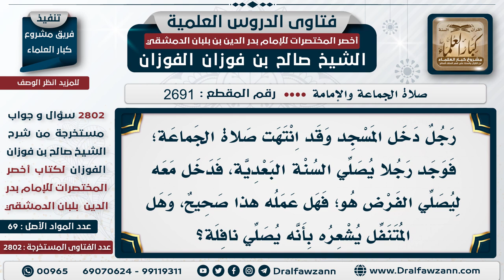[2691 -2802] حكم صلاة الفرض خلف المتنفل - الشيخ صالح الفوزان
السؤال: رجل دخل المسجد وقد انتهت صلاة الجماعة؛ فوجد رجلا يصلي السنة البعدية، فدخل معه ليصلي الفرض هو؛ فهل عمله هذا صحيح، وهل المُتنفِّل يشعره بأنه يصلي نافلة؟
الجَوَابُ: العمل هذا صحيح ما فيه مانع، يدخل المفترض مع المتنفل –جماعة-؛ ما فيه مانع، كان الصحابة يصلون خلف معاذ رضي الله عنه، وقد صلى خلف الرسول ﷺ الفريضة، وصلى بهم النافلة؛ وأقره النبي ﷺ على ذلك.

للاشتراك في قناة الشيخ صالح الفوزان
سؤال وجواب من شرح أخصر المختصرات ( 2802 ) مقطع

للاستفسار والإقتراحات والدعم
رئيس الفريق
لمشروع كبار العلماء